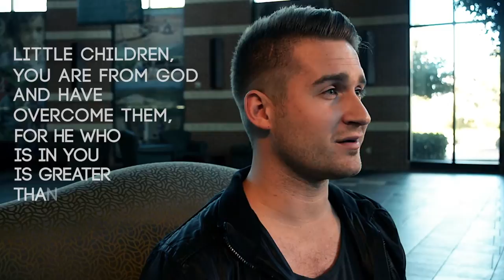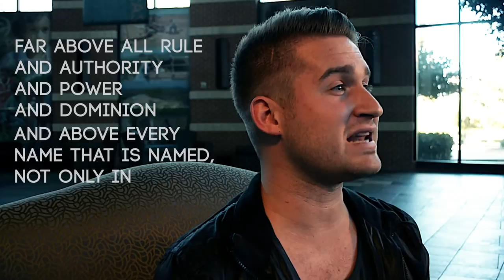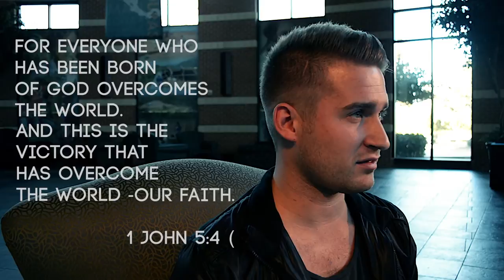Greater Is He (teaching)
This video is a short teaching / devotional video based on the Sixteen Cities song "Greater Is He". Focusing on 1 John 4:4, lead singer Josiah Warneking gives a quick teaching on the Scripture behind the song, and shares his heart for worshipping God with your whole life, regardless of the cost.